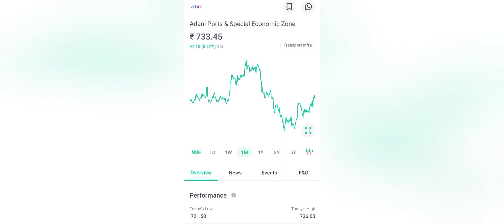Adani ports share latest news